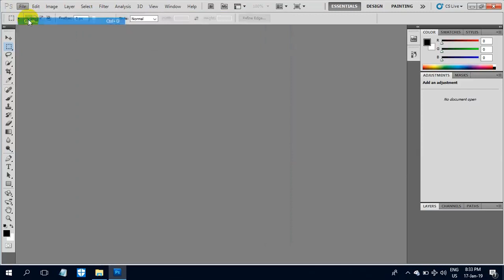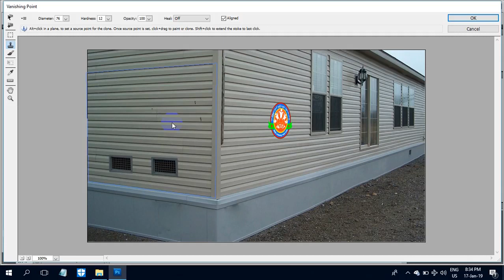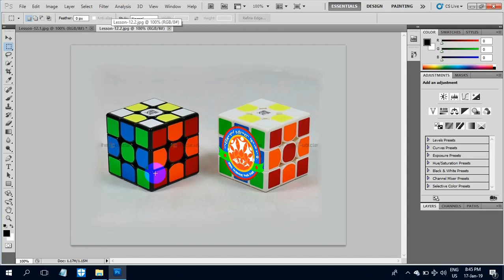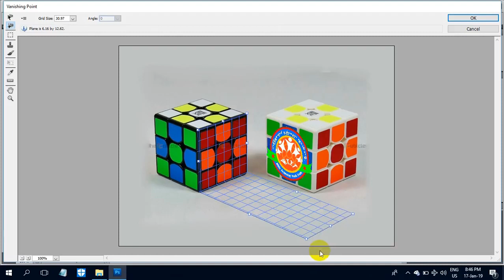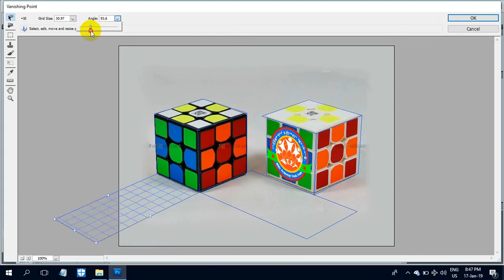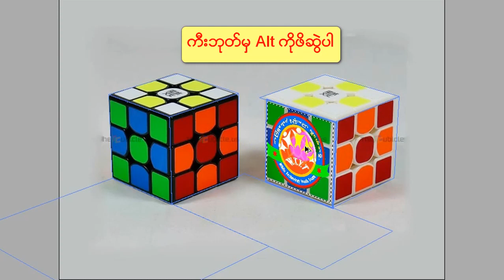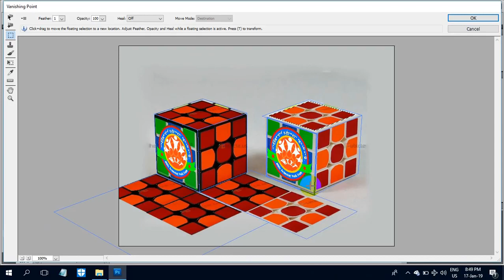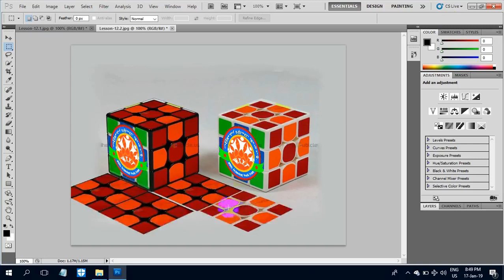Photoshop Lesson 12 ဖိုတိုေရွာ့ သခၤန္းစာ ျမန္မာဘာသာ720p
ပုိတုိေရွာ့ သုံးသူတိုင္း တတ္သင့္ေသာ Vanishing Point

Photoshop တြင္ ေလးေဒါင့္တံုး , မ်ဥ္းၿပိဳင္ စသည္ ပါေသာ ပုံမ်ားကို ျပဳျပင္ရန္ Vanishin Point သုံးတတ္ဖို႔ အေရးႀကီးပါတယ္ ။ Vanishing Point ကို ကြ်မ္းက်င္စြာ အသုံးျပဳ တတ္ေစရန္ အတြက္ (၇) မီးနစ္ Video လုပ္ၿပီး ရွင္းျပေပးထားပါတယ္ ။ ခုသင္ခန္းစာကို (၁၂) ဟု အမည္တပ္ လိုက္ပါတယ္ ။

အားလုံးပဲ အခက္ခဲ မရွိ Photoshop ကို ေကာင္းစြာ အသုံးျပဳ တတ္ၾက

​ဗီဒီယို သင္​ခန္​စာ​ေတြကို ျပန္​ Share ​ေပးခ်င္​းျဖစ္​ပါတယ္​။
စိတ္​ပါလက္​ပါ ​ေလ့လာမယ္​ဆိုရင္​ Photoshop ကိုအသံုးျပဳတတ္​သြားမာဘာ။ ဒါ​ေၾကာင္​့မို႔ ဦဇင္​က Share ခြင္​့​ေပးတယ္​ ဆိုလို႔ ျပန္​ၿပီး Share ​ေပးလိုက္​တာပါ။ ဒီလို ​ဗီဒီယို​ေတြကို ဆက္​လက္​ၾကည္​့​ေစခ်င္​ရင္​​ေတာ့ ကြၽန္​​ေတာ္​ ရဲ႕ YouTube Channel ​ေလးကို..
Subcsribe ဆိုတဲ့ စာ​ေလးကို နိပ္​ၿပီး ဆက္​လက္​အား​ေပးႏိုင္​ပါတယ္​။ Subcsribe နိပ္​​ေပး​ေနတဲ့ သူငယ္​ခ်င္​း​ေတြကိုလဲ အရမ္​း​ေက်းဇူးတင္​ပါတယ္​လို႔ ဒီမာပဲ ​ေျပာပါရ​ေစဗ်ာ...

Subcsribe ကိုနိပ္​ထားမယ္​ဆို ရင္​ ကြၽန္​​ေတာ္​ အသစ္​တင္​တဲ့ ​ဗီဒီယို​ေတြအားလံုးကို အရင္​ဦးစံု ၾကည္​့ရမဲ့သူလဲျဖစ္​သလို႔
အသစ္​တင္​းတိုင္​း သူငယ္​ခ်င္​းတို႔ ဘက္​က​ေန...
ကြၽန္​​ေတာ္​ ရဲ႕ အသစ္​တင္​လိုက္​တဲ့ ​ဗီဒီယို​ေတြကို အျမဲတမ္​းၾကည္​့ႏိုင္​မာပါခင္​​ဗ်ာ။

1 က​ေနၿပီး
17 အထိ႐ွိပါတယ္​
အဲတာ​ေတြကို ​​ေလ့လာ သင္​ယူျပဳလုပ္​ႏိုင္​သြားရင္​...
Photoshop ကို ​ေကာင္​း​ေကာင္​း​ေလး အသံုးခ်ႏိုင္​သြားပါလိပ္​မယ္​

Ashin Thuseikta ဦဇင္​ ကိုလဲ့အရမ္​း​ေက်းဇူးတင္​ပါတယ္​လို႔
ဒီ​ေနရာမာ​ေျပာပရ​ေစ ​ဗ်ာ...

Facebook Accounts Ashin Thuseikta ဦဇင္​ရဲ႕ ..